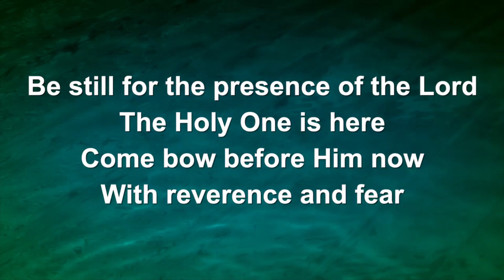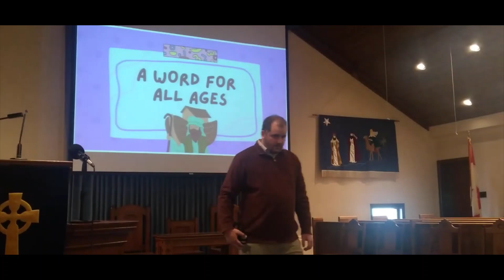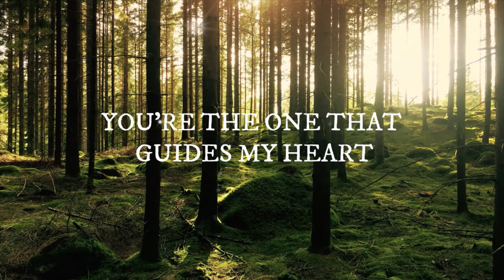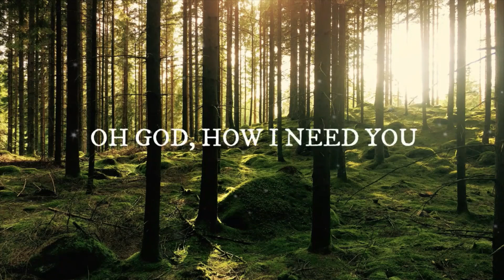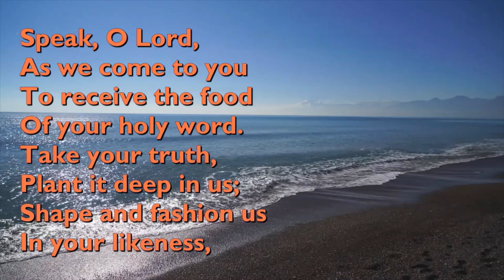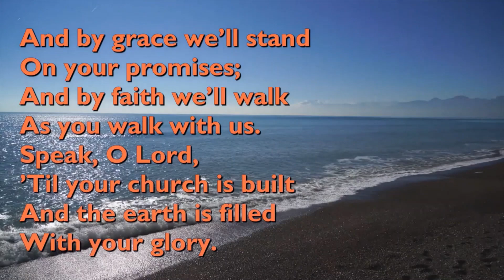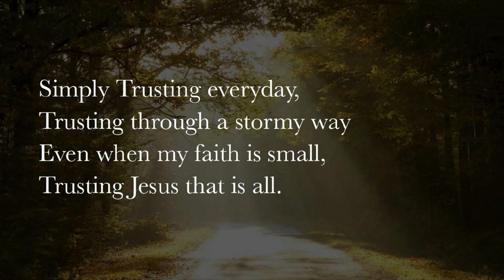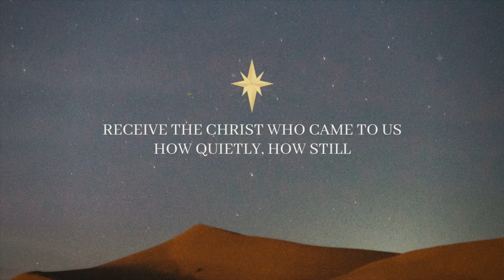The Art of Noticing-Hear !Here! |1 Samuel 3:1-20|January 14, 2024 Worship Service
Silence is golden. Silence can be awkward, too. Silence helps us hear what is really going on. Today we learn to listen for God's voice in the intentional silent moments in our lives.
We continue our Art of Noticing series with a read of 1 Samuel 3:1-20. The calling of Samuel has lots to teach us about recognizing GOd's voice and tuning into it when God speaks to us. Join us to learn some practical steps on intentional listening to GOd's voice.

Show your support for this YouTube channel by clicking You can donate to St. John’s via E transfer by emailing . Thank you for your ongoing support.

Welcome to St. John's Grimsby: Home Edition.
You can learn more about our church by visiting our

During the service, we sing.

HOW STILL THE STARRY NIGHT
CCLI Song # 7185182
Liv Chapman | Sam Brewster

SIMPLY TRUSTING EVERYDAY
CCLI Song # 3317778
Edgar Page Stites
Public Domain

MAY GOD’S BLESSING
CCLI Song # 4918255
Monica Brown

David J. Evans

Used with permission from our streaming license CSPL172731 Size B
St. John's is part of the Presbyterian Church in Canada. Although this is a Presbyterian worship service all are welcomed!  After the service, please browse our channel to see what else we have been up to.  Thank you for worshiping with us today.